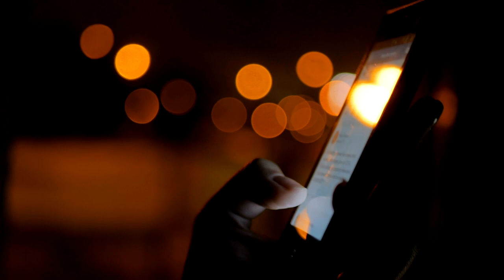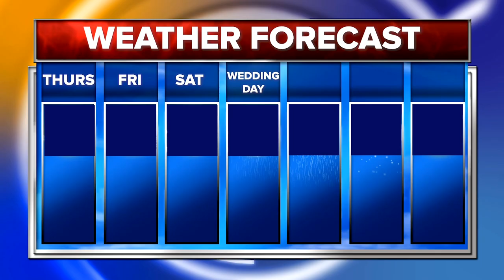Brides Share Their Wedding Horror Stories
wedding bridal What happens when something goes wrong on what is supposed to be one of the best days of your life? It gets messy, and these brides have the wedding horror stories to prove it!

MUSIC

STILLS
The bride holding wedding bouquet of roses,peonies and eustoma
Anna Dobrovolskaya/Getty Images
illustration of different weather
Anantaradhika/Getty Images
Vector Speech Bubbles Line Color
greenwatermelon/Getty Images
Wedding Cake
MDVisuals/Getty Images
Wedding Dress Rack
AYOTOGRAPHY/Getty Images
Wedding chapel driver posing in convertible
NA/Getty Images
Wedding bride celebrating in convertible
Jupiterimages/Getty Images
Golden sparkles on pink
efetova/Getty Images
Bride and groom figurines collapsed at ruined wedding cake
mofles/Getty Images

Steadicam shot of a variety of white folding chairs in the reception area of the marriage on the wedding ceremony with drops of rain
IVAN ZHURAULIOU/Getty Images
Wedding in the Beach
Mehmet Onur Bozkurt/Getty Images
Dj mixer with headphones on dark nightclub background with Christmas tree New Year Eve. Close up view of New Year elements on a Dj table. Holiday party concept. Empty space
Zeferli/Getty Images
driving a car, downpour, heavy rain, driver's and passenger's perspective
imyskin/Getty Images
Wedding on the beach
ALEX PARKEL/Getty Images
calendar pages background
Madmaxer/Getty Images
Pole dance. Beautiful girl spinning around pylon.
IEVGEN TYTARENKO/Getty Images
A young and beautiful wedding couple standing together on a slope of the mountain and looking at the beautiful landscape of the mountain forest. Slow motion
Andrii Iemelyanenko/Getty Images
Bride and Groom Holding Hands
MakanaCreative/Getty Images
Bride's Dancing Legs
DGLimages/Getty Images
Family taking a photo in a wedding
gustavofrazao/Getty Images
Woman using vertical black smartphone at night
Zyabich/Getty Images
landscape of Aso area in Japan
kokoroyuki/Getty Images
A strong hurricane outside the window
Vsevolod_Smirnov/Getty Images
The guy does the exercise on the pole. Back light.
Borovikk/Getty Images
Wedding Couple Walks near Mountain Canyon
ProImageContent/Getty Images
Young People Dancing at Rooftop Party
shironosov/Getty Images
Bride and groom in first wedding dance
0ceanaria/Getty Images
Animated weather icons (loop, alpha)
-Dant-/Getty Images
Upset bride crying
Wavebreakmedia/Getty Images
Everything is set and ready for the wedding party in an outdoor restaurant. Wedding reception decoration with all white on summer terrace near the lake. Flycam
Prasmingasfilmas/Getty Images
Aerial Montana Glacier National Park
Guillaume749/Getty Images
Aerial shot of Rio de Janeiro, Brazil
viafilms/Getty Images
Bride and groom under umbrella in rain
SaddamStock/Getty Images
Ethnic Bride and Groom Luxury Entrance Hall
Spotmatik/Getty Images
Scary suburban storm.
orbitrob/Getty Images
Animated 7 Day Weather Icons
rpancake/Getty Images
Sun Through Forest Time Lapse
Dan_Hedges/Getty Images